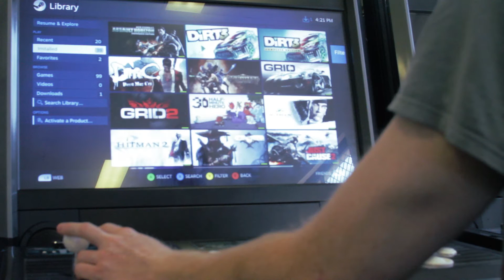Game Wizard Xtreme - Play PC in an arcade machine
Any games/consoles/peripherals shown in this video are not included with the Game Wizard Xtreme.  However, these games/consoles/peripherals can be readily connected to the machine to play arcade style. All product and company names are trademarks™ or registered® trademarks of their respective holders.

PC gaming has been taken to the next level by the Game Wizard Xtreme; a next-gen arcade machine ready to plug and play a PC, Xbox One, Playstation 4, Xbox 360, Playstation 3 and arcade gameboards.

This video demonstrates the machine being used with a PC installed inside the machine. Footage shows the machine booting up, with Steam automatically starting in Big Picture Mode. From here the Steam account is selected and the games library is explored.

Games can be easily switched between by pressing the 'home' button, that brings up a menu with which you can return to the Steam games library.

Follow Arcooda on social media!